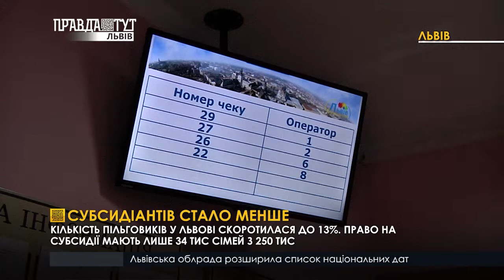Субсидіантів стало менше. ПравдаТУТ Львів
Субсидіантів меншає. Кількість пільговиків у Львові скоротилася до 13%. Відтак право на пільги мають лише 34 тисячі сімей. Загалом ж у місті є майже 250 тисяч родин.